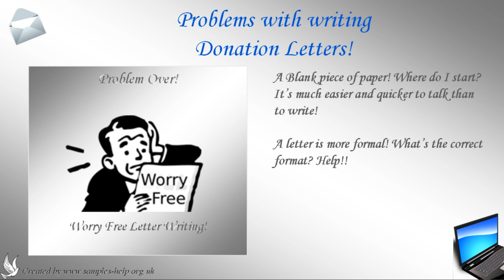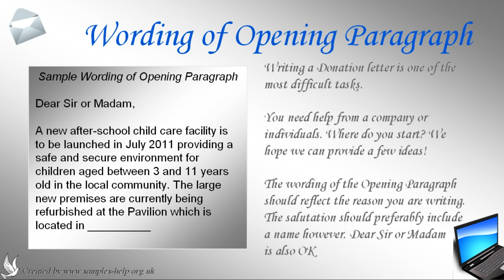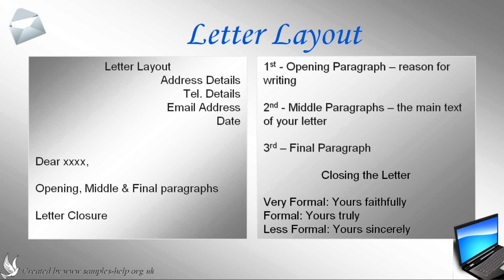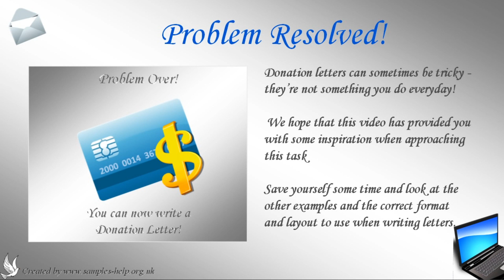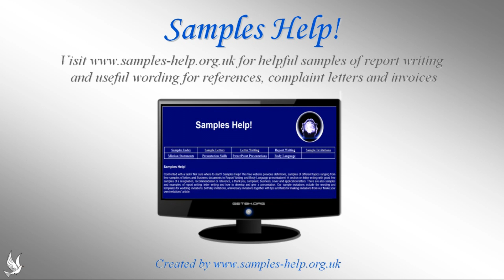How to write a donation letter ***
Not sure where to start? Videos showing Examples and Samples will Help! Save yourself some time and look at the correct format, wording and layout to use when letter writing. Helpful hints on how to format and compose a to whom it may concern Letters using the correct wording, text, layout and format. Writing a Business or Personal letter can sometimes be difficult or tricky. Our sample paragraphs are designed to provide some inspiration to approaching this task. Improve your skills with examples, illustrations, samples and specimens of text with ideas, wording and the correct format and layout to use when writing this type of letter. Effective letter writing tips and help for all business and personal requirements including wording. Improve your writing skills with this example and learn how to write a donation letter.